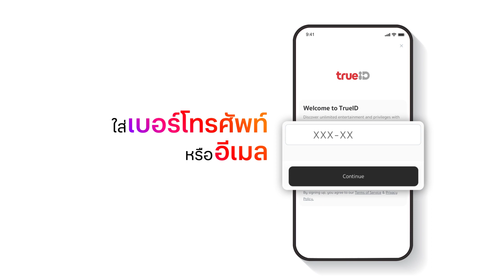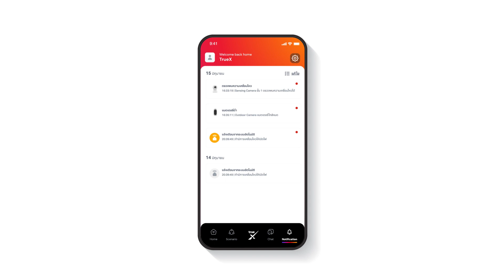TRUE APP TRUEX